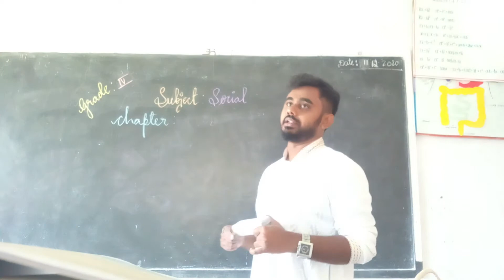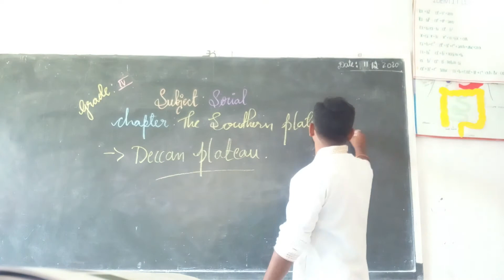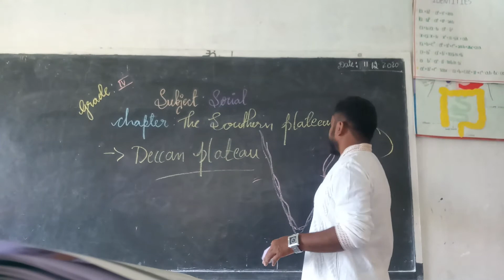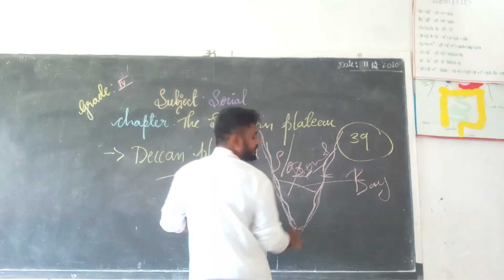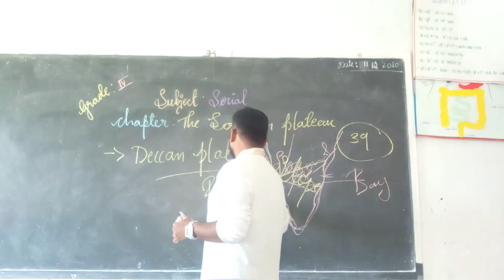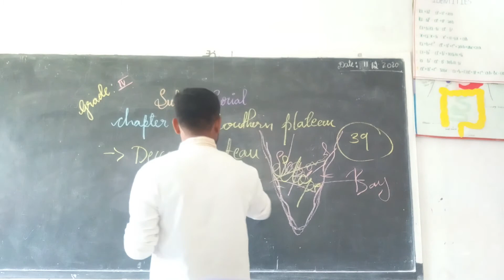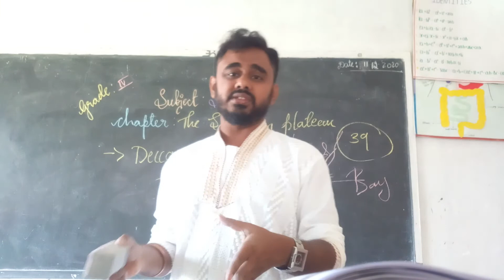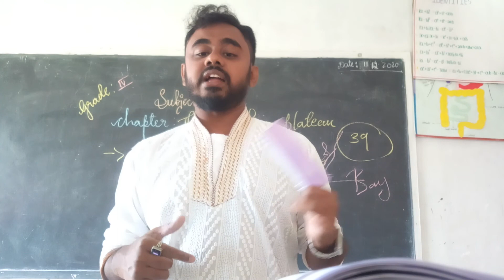grade 4 CBSE Social The Southern plateau